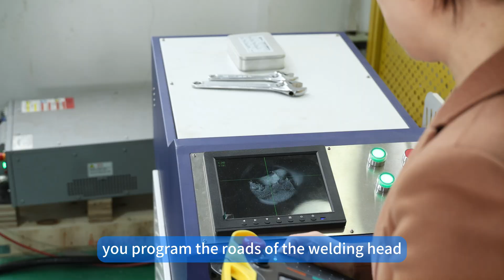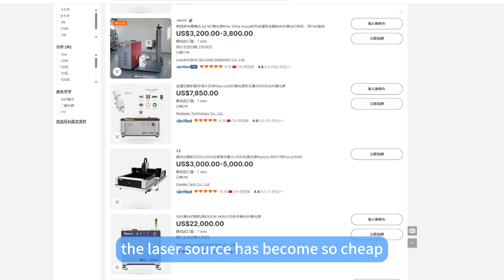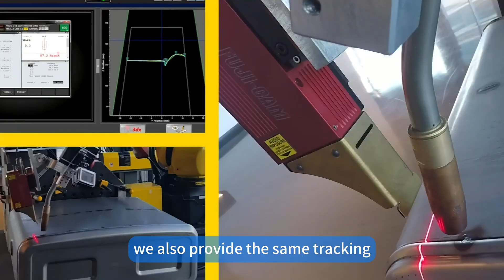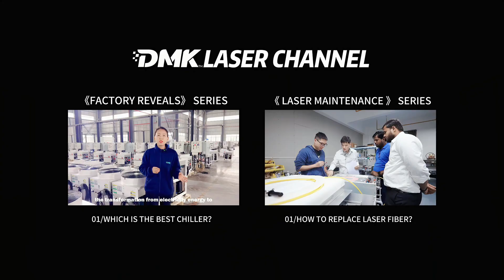Why 3D Robot Laser Welding Is the Future of Sheet Metal Fabrication | DMK Solutions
By 2024, 70% of automotive factories worldwide have adopted robotic welding production lines, with China’s new energy vehicle manufacturers leading the way with 98% automation. From Tesla’s Gigafactory to BYD’s blade battery production line, robotic welding is setting the standard for efficiency and smart manufacturing.
As the founder of DMK Laser, I’ve had the opportunity to work closely with factories across the sheet metal fabrication industry. In this video, I introduce our 3D Robot Laser Welding Solution, designed to help businesses overcome common challenges like programming complexity and after-sales support when sourcing equipment from China.
Here’s why more and more factories are making the switch: ✅ 5x Efficiency Boost: 1 robotic arm replaces the work of 6 welders, running 24/7.
✅ Military-Grade Precision: ±0.02mm positioning accuracy, reducing defect rates from 8% to 0.5%.
✅ Rapid Payback: Cut labor and material waste—most factories see a return on investment in just 7 months.
✅ Simple Programming: Operators can master robotic welding programming in 1-2 days.
✅ Full Support: We offer installation guidance, 3 months of free programming assistance, and on-site or online training from our expert team in Wuhan.
At DMK, we believe that craftsmanship and technology should work together to help manufacturers level up their production lines. Our goal is to make 3D Robot Laser Welding more accessible and easier to implement for businesses like yours.
📍 You’re welcome to visit our Welding Technology Center in Wuhan for a hands-on demonstration and training.